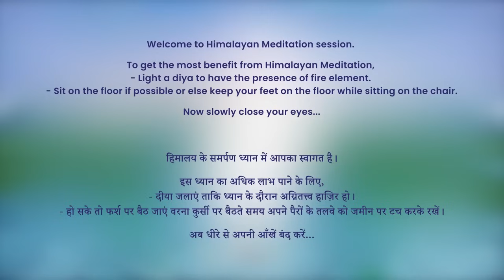7 AM - Collective Meditation with Himalayan Satguru